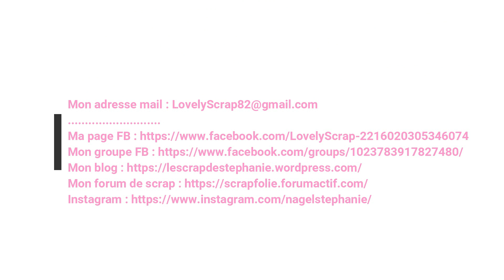Partenariat peinture par numéros mon avancé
10% ( YP5AYFNS9VMF  )